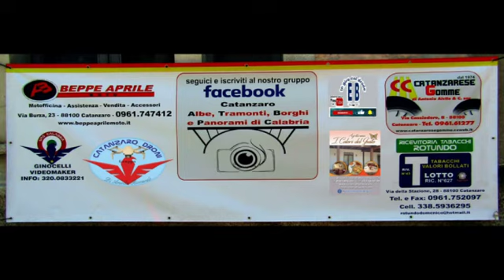Tramonto del 05 Dicembre 2021 su Catanzaro Centro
Video e Foto della mia terra:
I MIEI CANALI SOCIAL